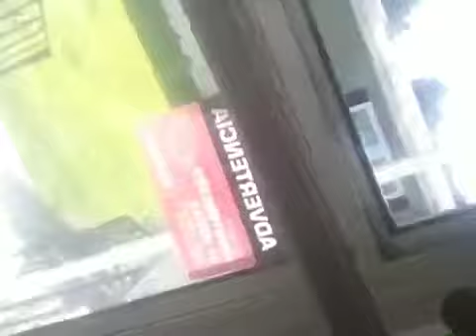Special agent Charlie Part 1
Leave a comment for more ideas